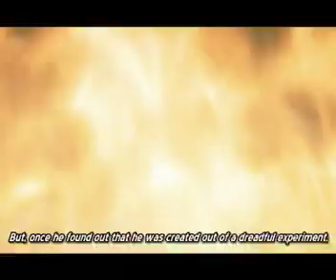The Chase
So!  This is a little Advent Children with a little Kill Bill!  The footage is so incredibly not mine, it's ridiculous!  So!  Enjoy and don't blame me for the low resolution...we all have our little problems